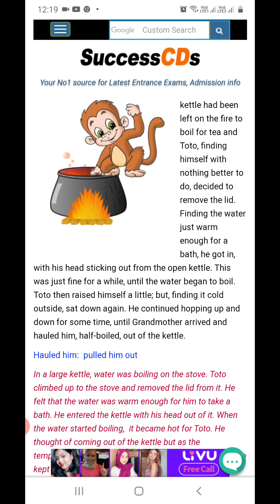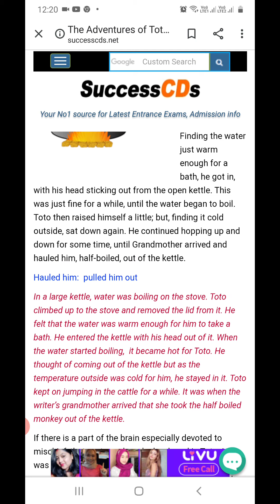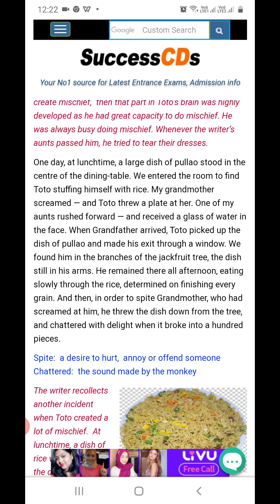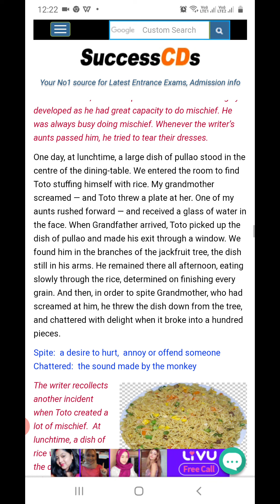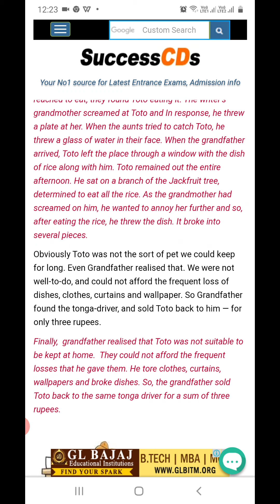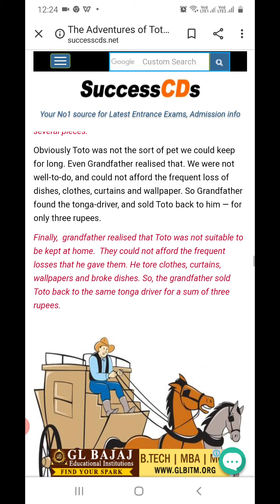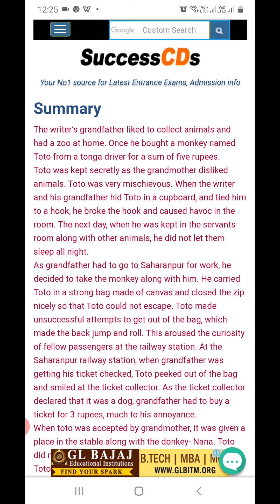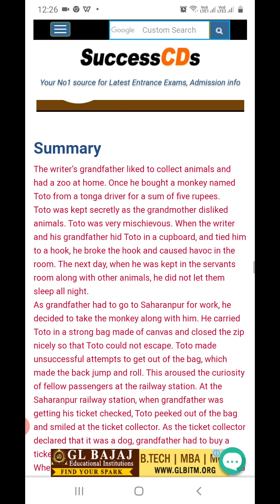English ch 2 the adventures of Toto part 2